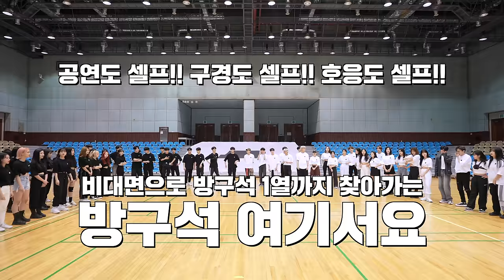[AB | 방구석 여기서요?] 프로미스나인 fromis_9 - DM | 커버댄스 Dance Cover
0:00 인트로
1:00 'DM' 커버댄스

Dancers :
이나경 Nakyoung - 세영 SeYoung (IG : @seyoung__0203)
노지선 Jisun - 민진 MinJin (IG : @m1ndd1n)
송하영 Hayoung - 하은 HaEun (IG : @_undereun)
이새롬 Saerom - 담희 DamHee (IG : @damhee_00)
이채영 Chaeyeong - 선영 SunYoung (IG : @suntrawberry)
박지원 Jiwon - 가은 GaEun (IG : @gaeun_0007)
백지헌 Jiheon - 송하 SongHa (IG : @gnosah)
장규리 Gyuri - 유빈 YuBin (IG : @yub__ni)
이서연 Seoyeon - 태경 TaeGyeong (IG : @yoon_727)